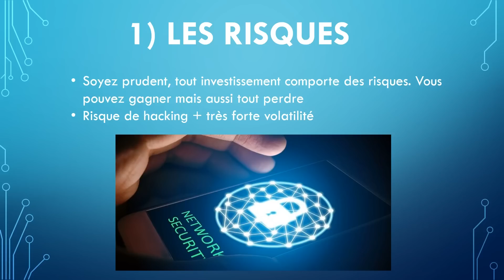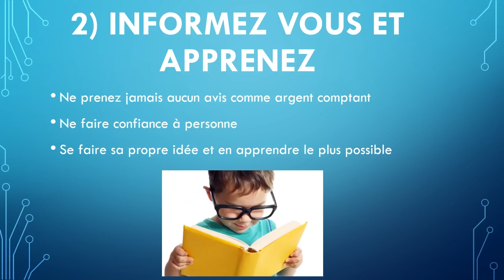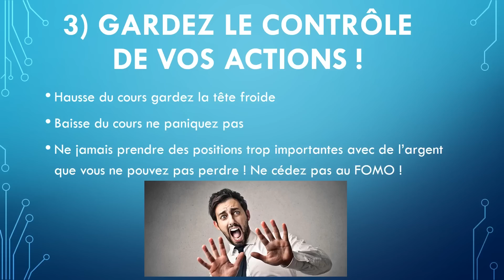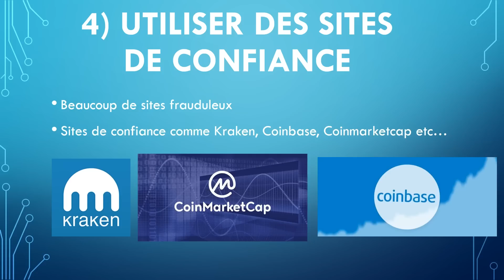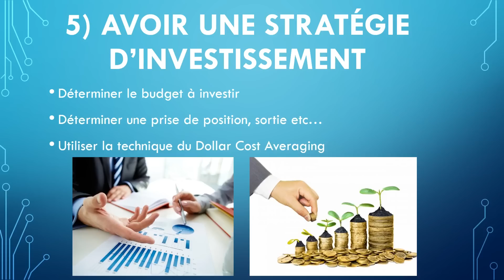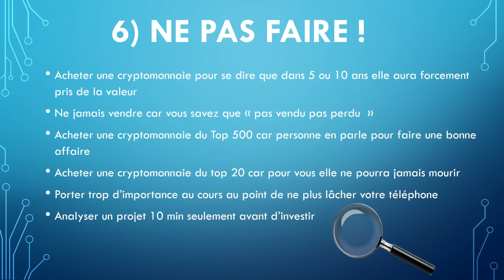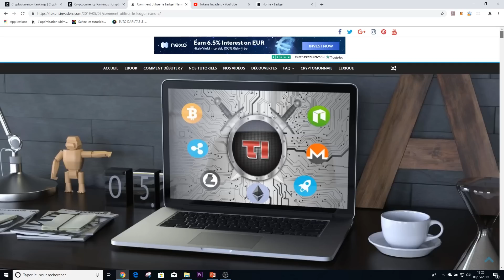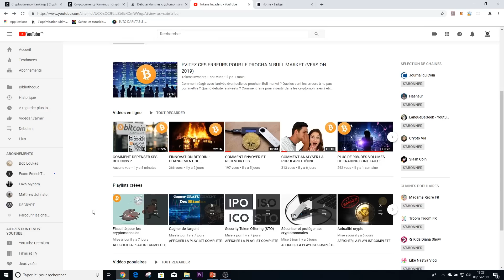Regarde cette vidéo avant d'investir dans les cryptomonnaies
▬▬▬▬▬▬▬▬▬▬▬▬▬▬▬▬ Description ▬▬▬▬▬▬▬▬▬▬▬▬▬▬▬▬

Si tu souhaites investir dans le domaine des crypto monnaies, regarde absolument cette vidéo.

▬▬▬▬ 🔥 Nos formations 🔥 ▬▬▬▬▬▬▬

▬▬▬▬ 🔥 Nos Livres 🔥 ▬▬▬▬▬▬▬

▬▬▬▬▬▬▬▬▬▬▬▬▬ DISCLAMER ▬▬▬▬▬▬▬▬▬▬

 ▬▬▬▬▬▬▬▬▬▬▬▬▬ INFOS ▬▬▬▬▬▬▬▬▬▬▬▬▬

Cette vidéo est un prérequis indispensable pour toute les personnes qui souhaitent se lancer dans le domaine des crypto monnaies. Nous avons tenté de faire le plus succinct possible avec les informations que nous aurions tellement souhaité avoir à nos débuts.

Avec les conseils qui vous seront transmis ici ainsi que notre Ebook en téléchargement

Vous serez prêts pour débuter vos investissement sereinement dans les crypto monnaies